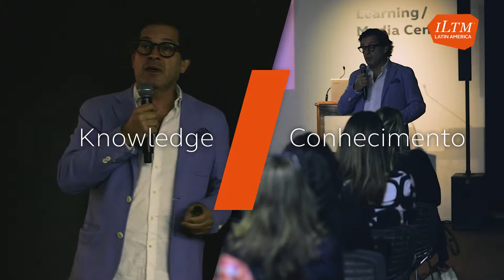ILTM Latin America 2019 | Day Three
400 international exhibitors from 65 countries, 400 Latin American buyers from 14 countries, and 16,000 appointments across three days. This year: 25% new exhibitors, 25% new buyers, and 10% more conversations.

THIS is ILTMLATAM - forging human connections, reconnecting with nature and considering sustainability.